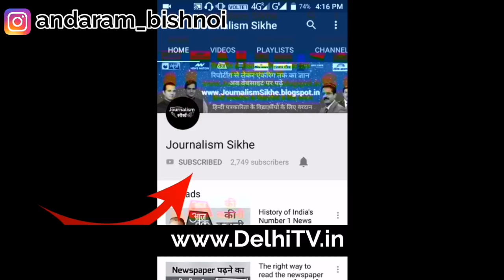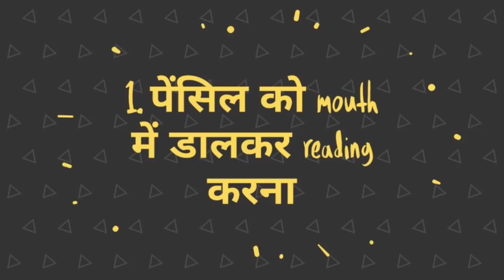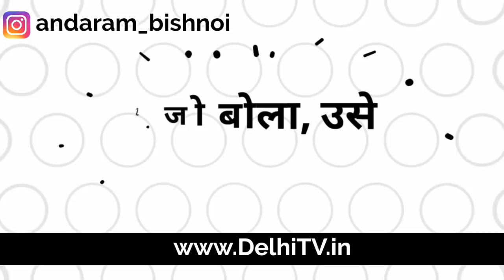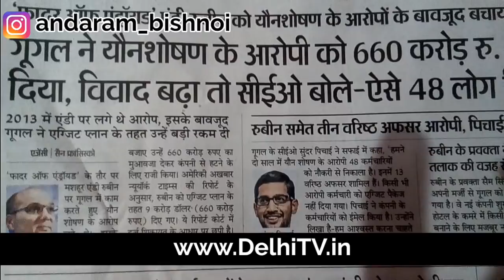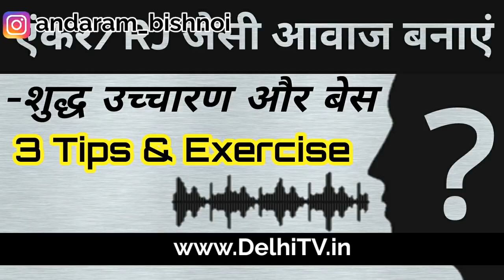How to improve voice & Pronunciation ? आवाज को अच्छा कैसे करें ? By Journalism Sikhe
This Video is about : apni aawaz ko sudhar kar use deep aur achchha kaise bna skte hain. Iske bare main is video main btaya gya hain... Aap ke kai saare swal the jaise - Hindi pronunciation practice,how to improve pronunciation & Voice,pronunciation exercises, aawaz ko kaise sudhare, आवाज को अच्छा कैसे करें, हिन्दी उच्चारण .. To in saare swalo ka jwab yha hain.. Video ko pura dekhe...

~ पत्रकारिता में करियर चुनाव करते समय ध्यान रखने योग्य बातें? How to choose career in Journalism after 12th?

~ मीडिया Job से लेकर लड़ाई तक की खबर कैसे पता करें? Useful websites for Journalist and journalism Student

पत्रकारिता में करियर बनाने वाले हिन्दी भाषा के विद्यार्थीयो को समर्पित यह एकमात्र यूट्यूब चैनल हैं। आपको यहां पर पत्रकारिता सीखाने वाले नये-नये वीडियो मिलते रहेगे। आप बस Journalism Sikhe चैनल को सहयोग करने के लिए वीडियो को पसन्द(Like) व साझा(Share) करे।

By Journalism Sikhe
By Journalism सीखे
जर्नीलिज्म सीखे